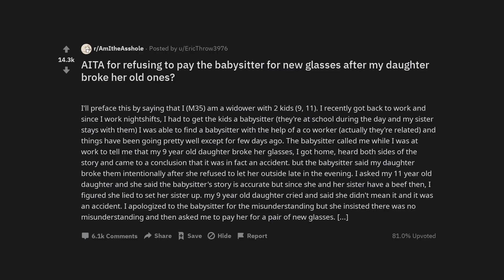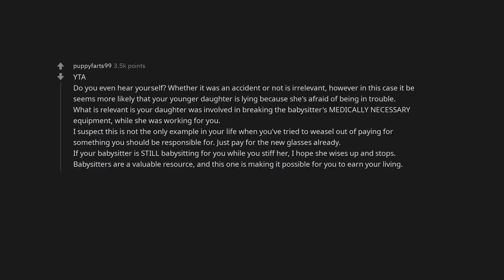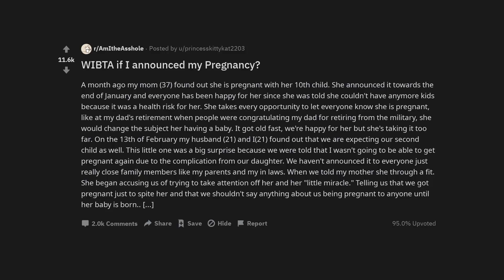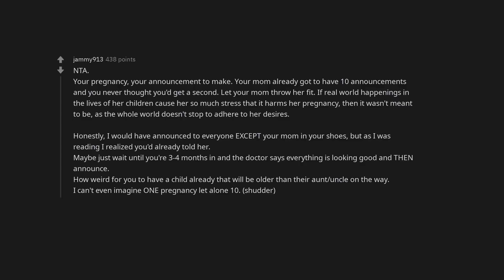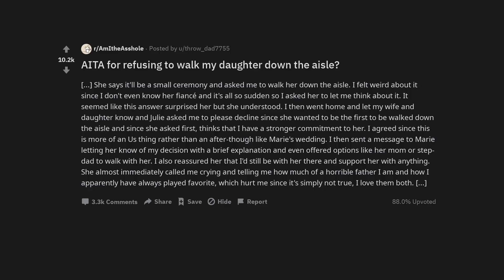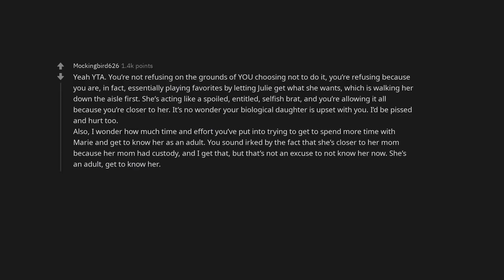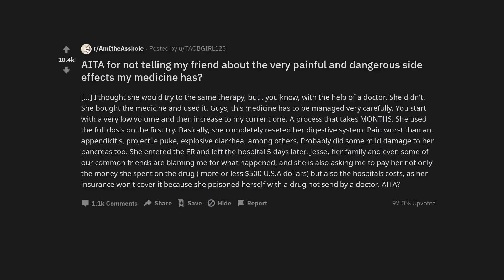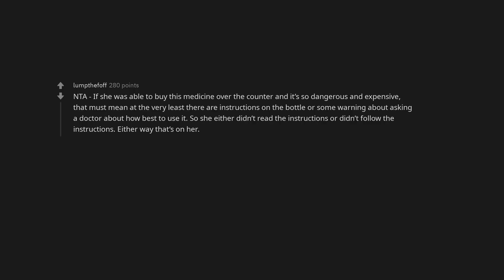AITA for refusing to pay the babysitter for new glasses after my daughter broke her old ones?